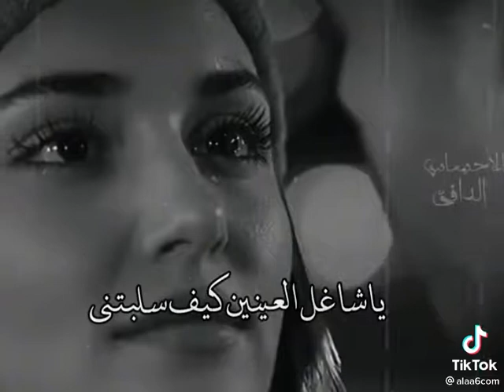‏م تركته هو إختار البُعد وأنا ساعدته بـ رحيلي،💔🥀